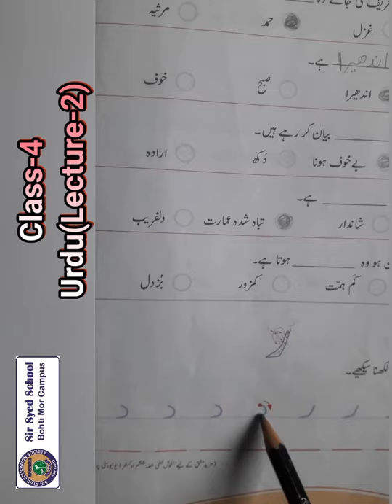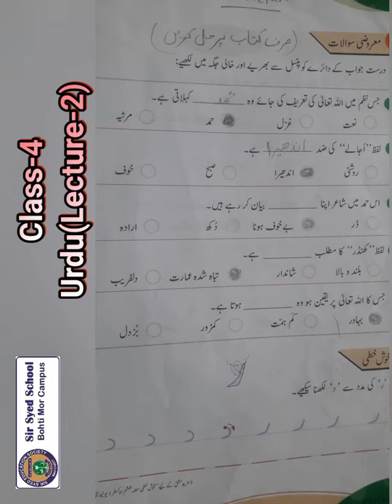CLASS 4 URDU LEC 2 SESSION 2021 22